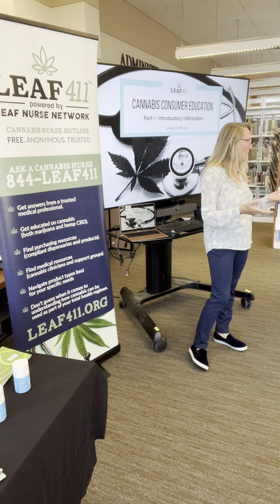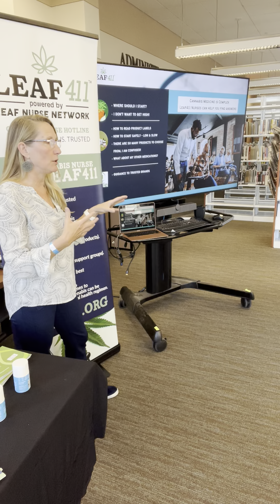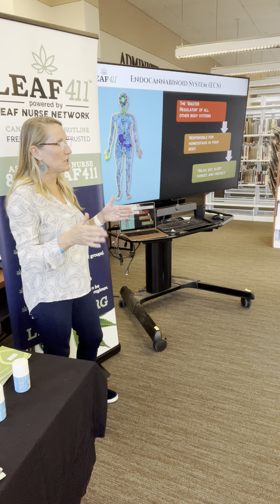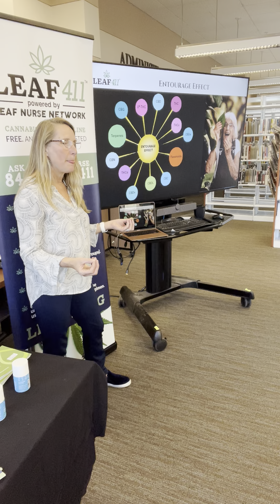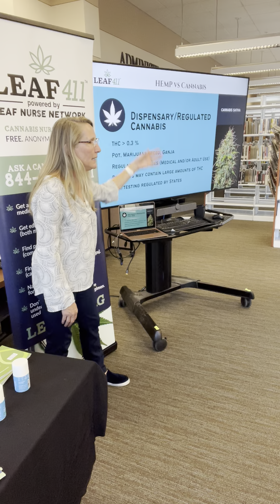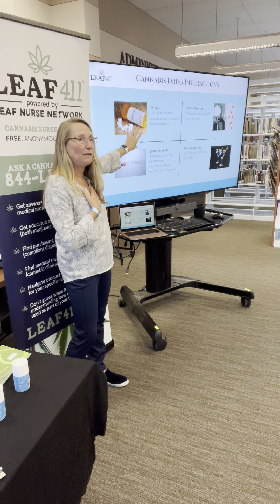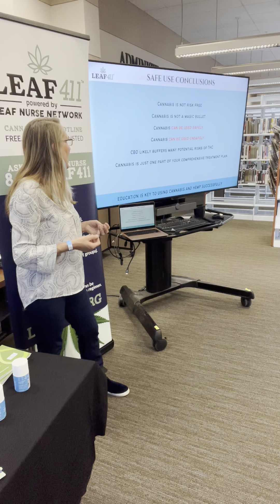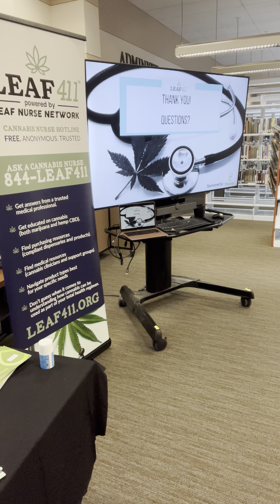Alamosa Leaf411 - MO